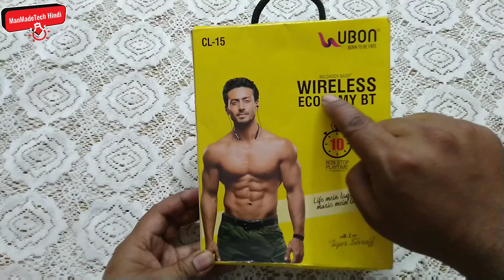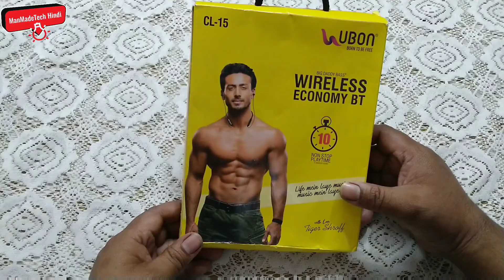Ubon CL-15 Wireless Bluetooth Neckband 10 Hours Battery Backup | Built-in magnetic earbuds .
Serching Keywords
ubon Bluetooth Handsfree
ubon wireless Handsfree
ubon best handsfree
ubon best bluetooth handsfree
ubon bluetooth neck band
ubon best wireless neck band
ubon sabse badhiya handsfree
ubon handsfree on amazon
ubon cl-65,
ubon quick c cl-50 price,
ubon cl-60,
ubon cl-55 price in india,
ubon cl-75,
ubon cl-35,
vingajoy cl-50 price,
ubon cl-15 price in india,
ubon wireless neckband cl-65,
ubon cl-35 bluetooth neckband,
ubon neckband cl-35,
ubon neckband cl 85,
ubon neckband cl-65,
ubon bluetooth,
ubon airpods pro,
ubon airpods under 500,
ubon airpods bt-50,
ubon airpods bt-200,
ubon airpods under 1000,
ubon airpods bt-250,
ubon airpods bt-200 price,
ubon airpods bt 30,